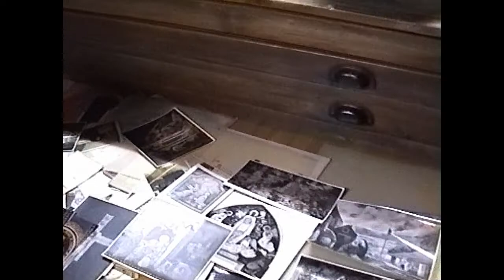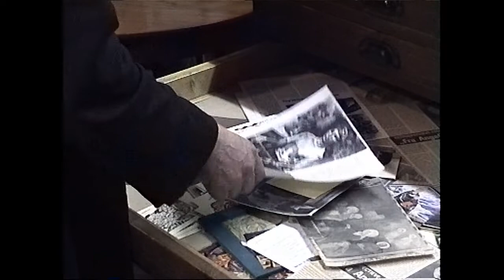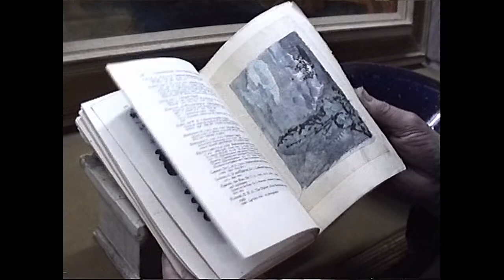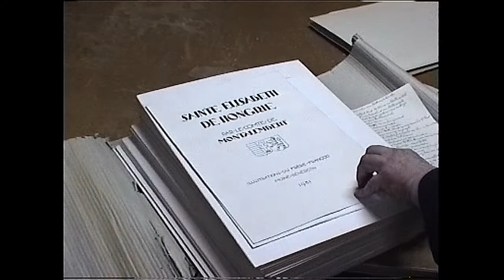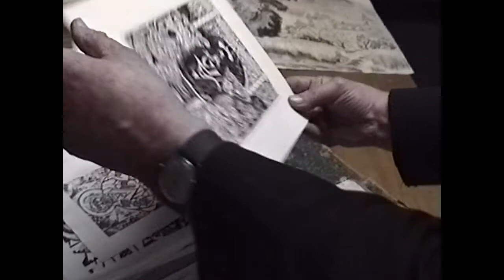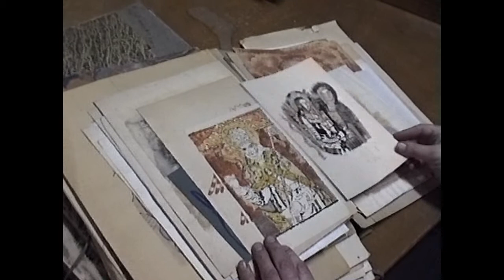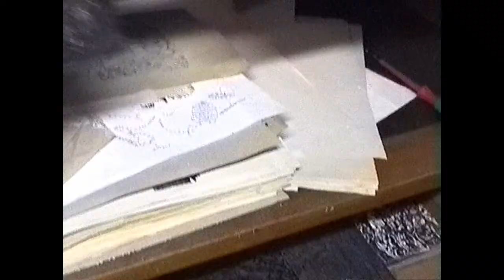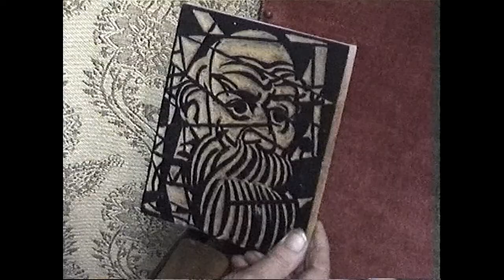Oosterhout-deel-1.mpg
De eerste kennismaking met het klooster van de Benedictijnen en dan vooral met Broeder Matthëus. Uiterst vriendelijke ontvangst en heel veel te weten gekomen over François Mes.